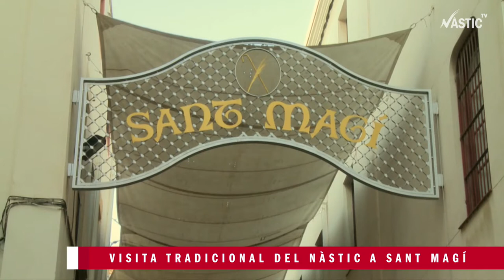El primer equip visita Sant Magí, Patró de Tarragona - NÀSTIC TV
La primera plantilla grana al complet, acompanyada d’una representació majoritària del Consell d’Administració de la SAE, ha realitzat la tradicional visita a la Capella de Sant Magí.